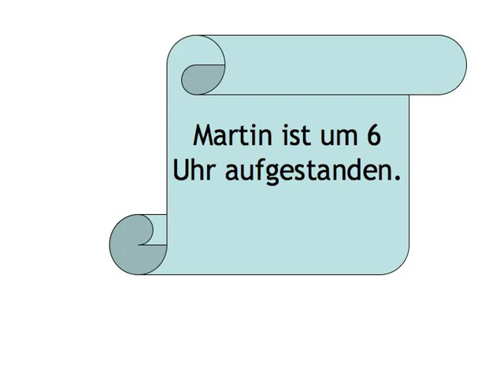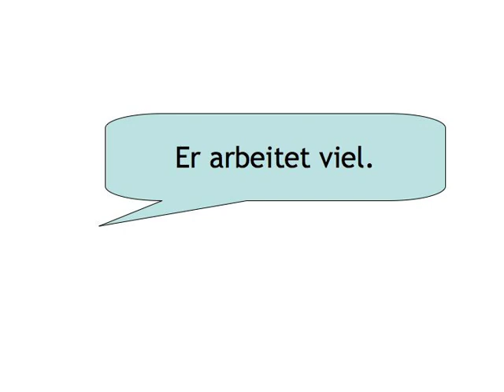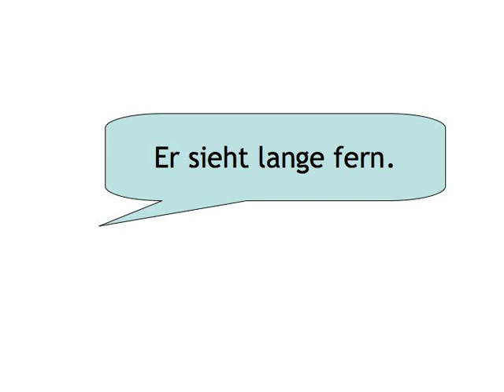Perfect Tense — exercise 3